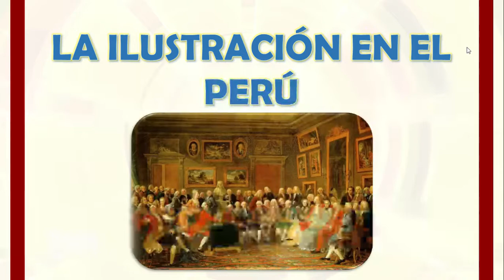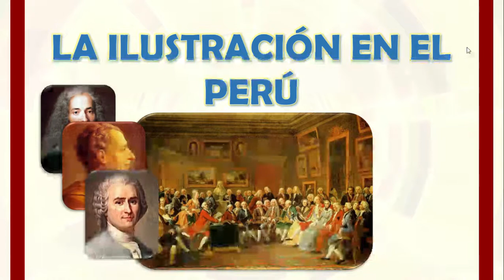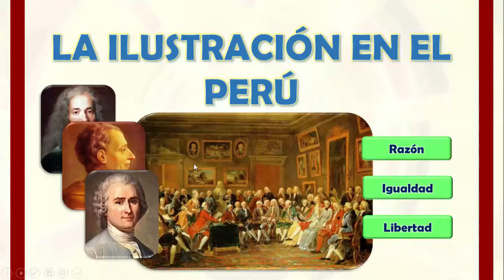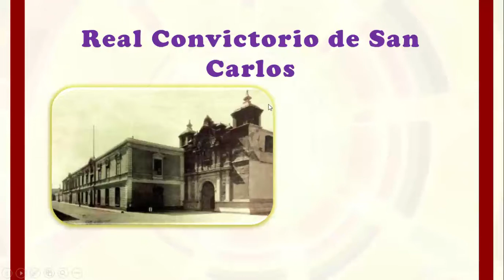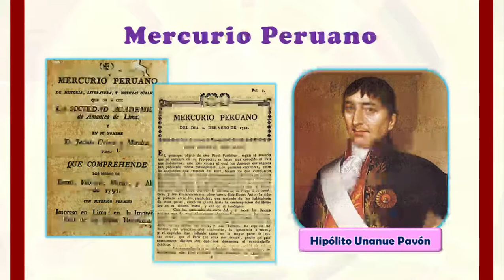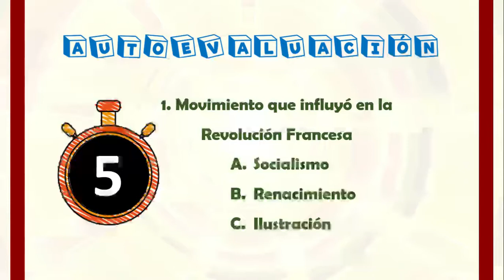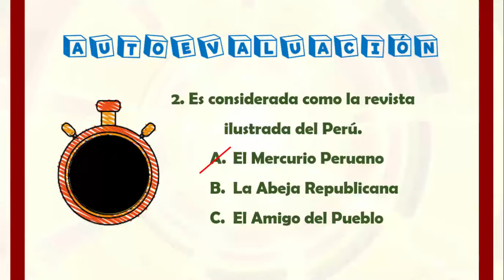Ilustración en el Perú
Historia - 5to primaria